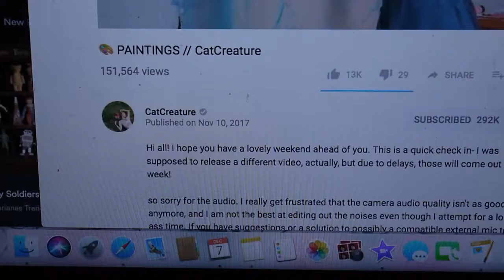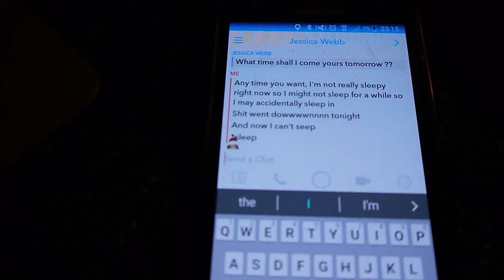A TERRIBLE VLOG // Vlogmas Day 8 // Emilia Rachael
non-day is the only way I can describe day 8, really. I cried a lot and lost someone who was becoming important but that's okay. Life goes on :) and today was much happier but you'll have to wait until tomorrow to see that ;) xx

burgundy sweatshirt: new look
black turtleneck: new look
makeup remover: garner oil infused micellar water
moisturiser: l'oreal hydra fluid aloe water for dry to sensitive skin
tv show: the it crowd (well worth watching)